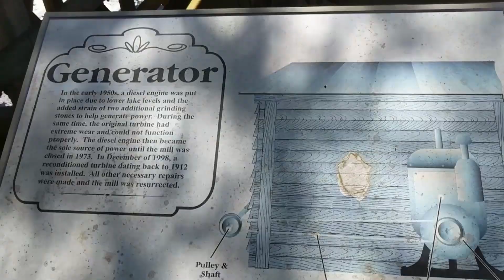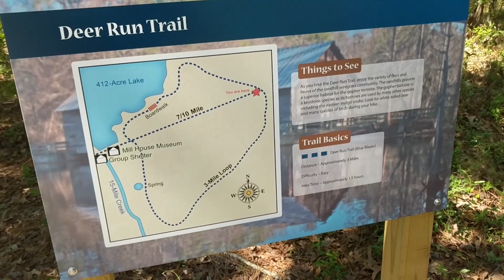George L. Smith Park - Roaring Waters, Fishing, Hiking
We visited George L. Smith State Park to do some fishing and hiking.  Since we struck out with the fishing we did more hiking and sight seeing than anything.  We visiting after a good bit of rain and the overflow for the dam was pouring through and had the water really rough and churned up.  It was a cool sight to see.  We tried to hike the entire 3 mile loop but failed miserably, admitted we didn't come prepared for the hike properly, but we still tried.  It was nice getting back out to nature.